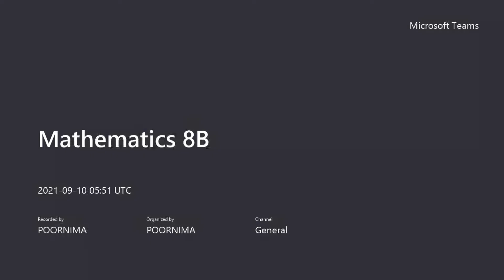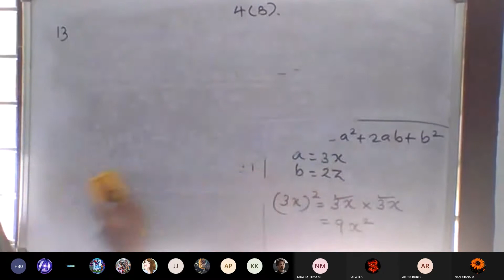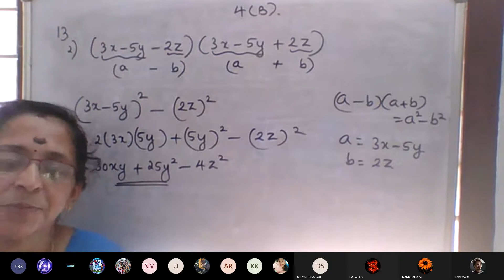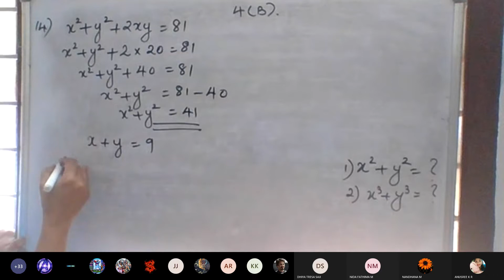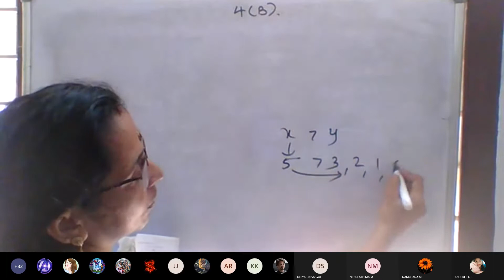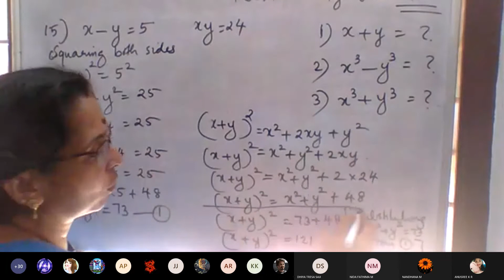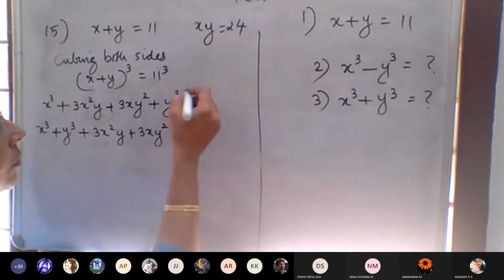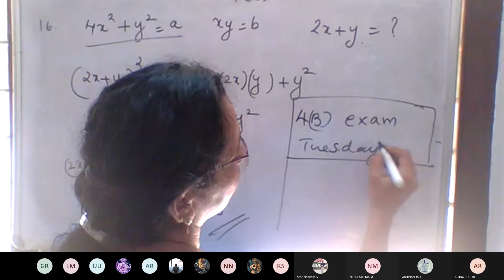Ex 4(B) qns.13-16